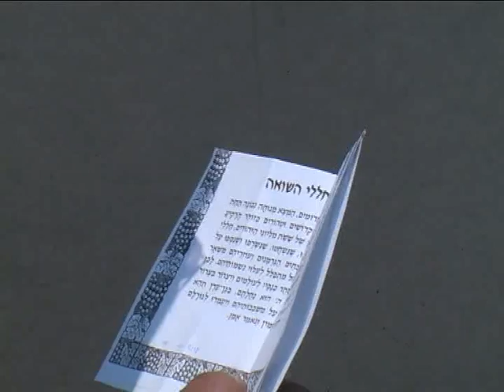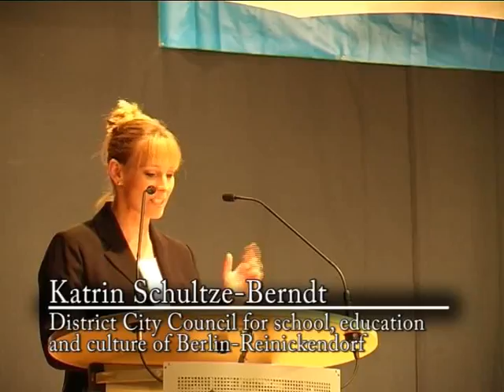A visit of young people from Kiryat Ata/Israel in the youth art school Atrium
Dokumentation / documentation:

Deutsche Beschreibung:

Im Mai 2008 fand ein Besuch von jungen Menschen aus Kiryat Ata/ Israel in der Jugendkunstschule Atrium in ihrem Partnerbezirk Berlin-Reinickendorf statt.

Es gab insgesamt zwei Tanzwerkstätten. In jeder Werkstatt wurde eine Choreographie für eine Präsentation im Atrium vorbereitet. Am Ende ihres Besuch gab es noch zwei große Präsentationen im Fontane-Haus.

English description:

In May 2008 there was a visit of young people from Kiryat Ata/Israel to their twin–town Berlin-Reinickendorf in the youth art school Atrium.

There were two dance workshops. Each workshop created one choreography for a presentation in the Atrium. At the end of their visit there was a great presentation in the Fontane-Haus.

ATRIUM und ViDEOLEONIS
Kamera, Schnitt, Kommentar und Regie: Christian Trautsch
Kamera: Eva Woo
Projekt-Organisation: Lutz Lienke
Musik "Nice No.4": 30 Years (Michael Burt)